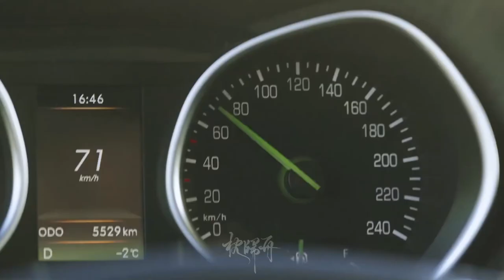The longest promise x Born to Fly | Wang Yibo Xiao Zhan